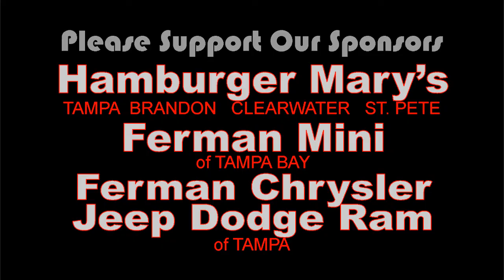Tampa Pride Parade 2017 FULL